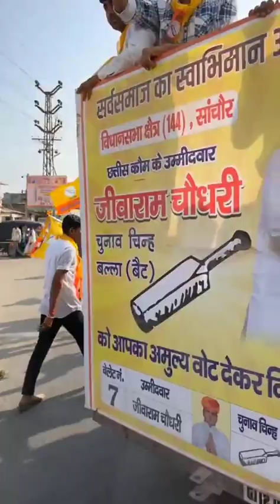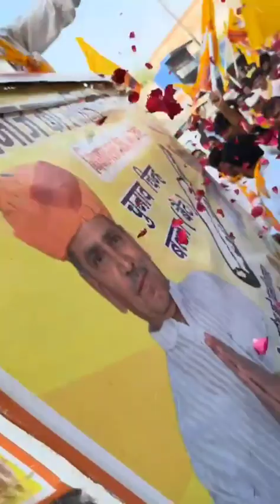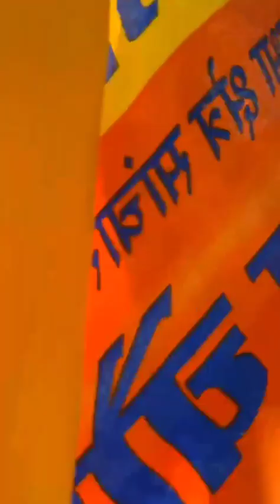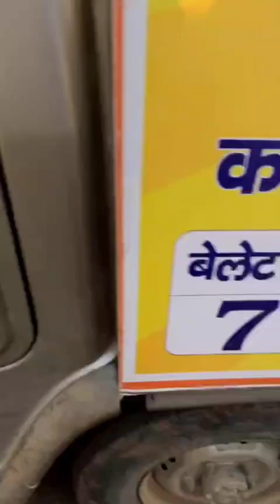सांचौर निर्दलीय प्रत्याशी जीवाराम चौधरी व दानाराम चौधरी का शहर में जनसंपर्क एवं रैली रोड़ शोँ देखों